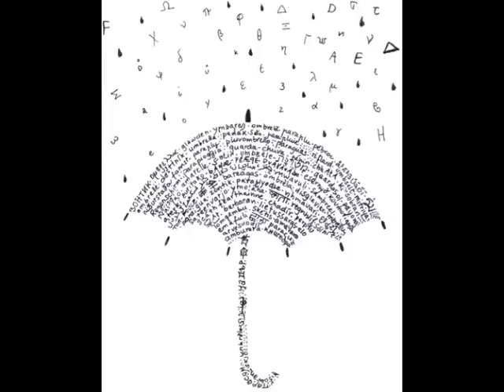Fuzati - Le Parapluie